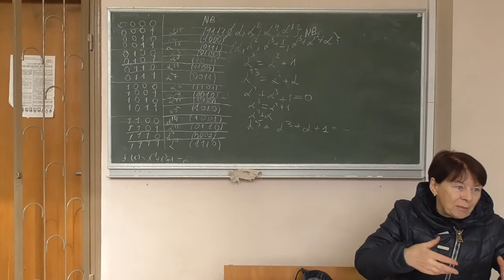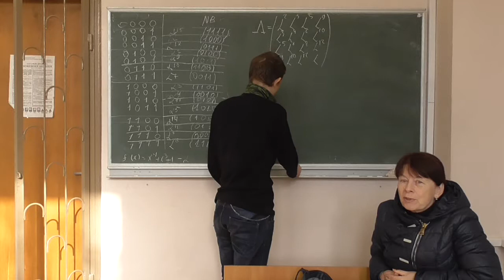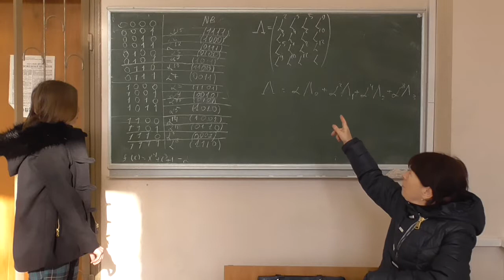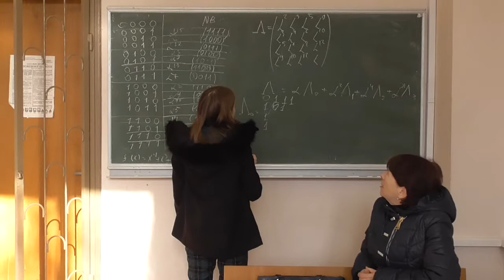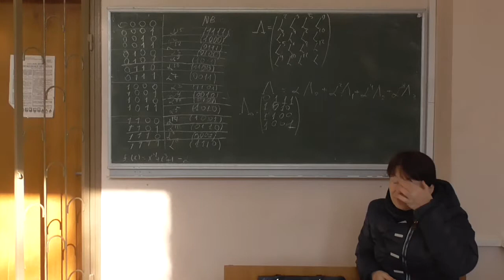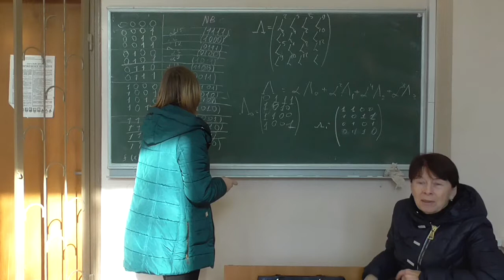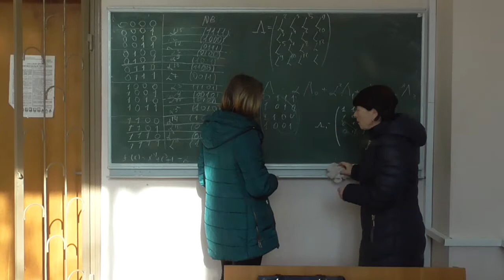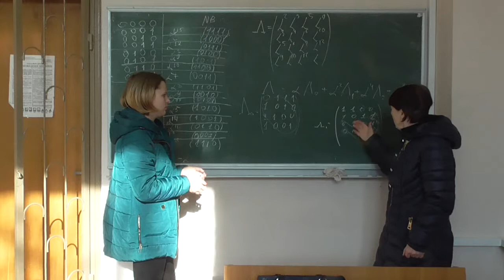СРОМ, семінар 01-3: побудова мультиплікативної матриці нормального базису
Курс "Спеціальні розділи обчислювальної математики", семінар.
Розглянуто такі питання:
-- побудова мультиплікативної матриці знайденого нормального базису;
-- зв'язок між координатними матрицями.